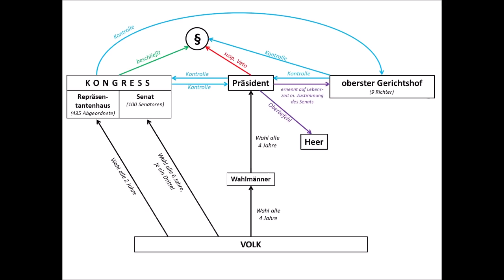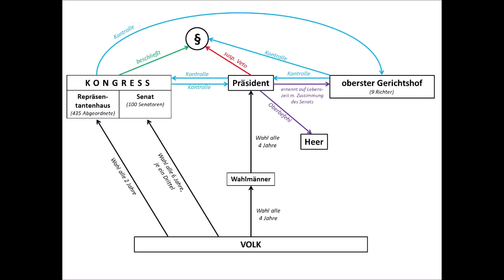US-midterm-elections 2018: aktueller Trend zur Wahl der Senatoren und des Repräsentantenhauses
51 Tage sind es noch bis zu den sogenannten midterm-elections in den USA, bei denen es für Donald Trump um viel gehen wird, denn nur dann, wenn die Republikaner ihre absolute Mehrheit im Senat und Repräsentantenhaus verteidigen können, kann Trump weiter regieren wie bisher - ansonsten werden neue Gesetze im Sinne der Republikaner kaum zu verwirklichen sein.
In diesem Video soll auf den aktuellen Stand der Umfragewerte (Stand: 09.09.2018) geblickt werden.